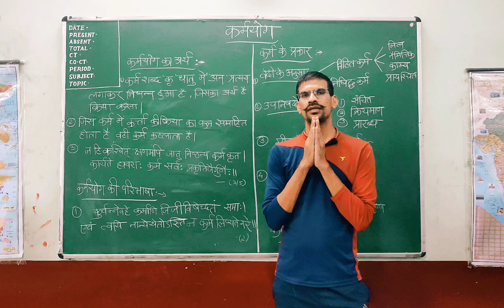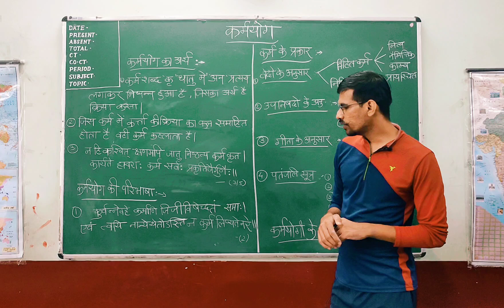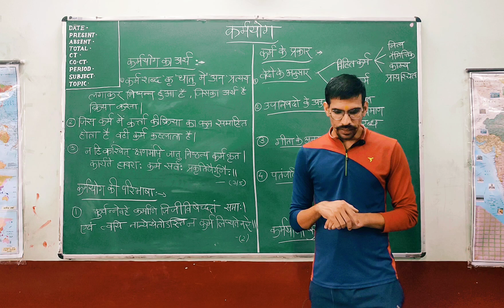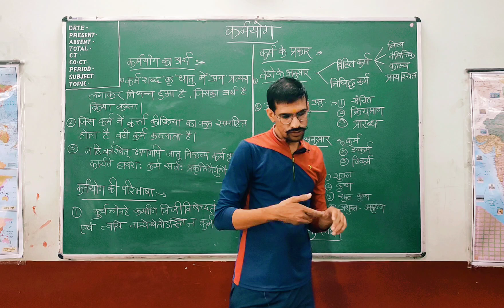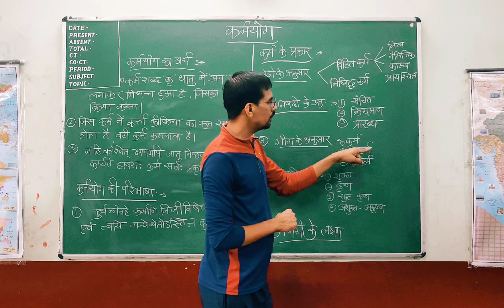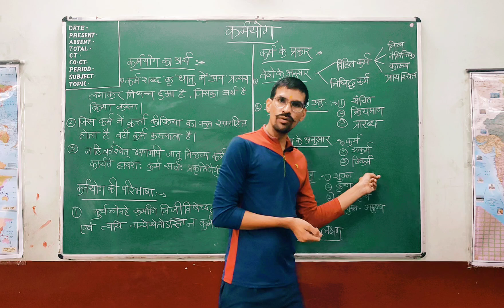KARMAYOG/कर्मयोग(अर्थ, परिभाषा, प्रकार, कर्मयोगी लक्षण)